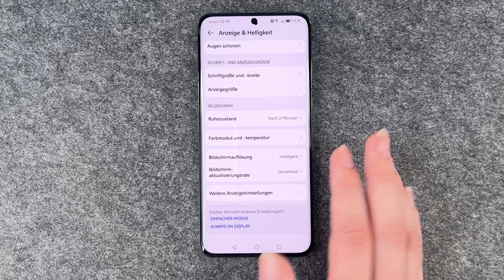Huawei P60 Pro - Automatische Dislpayabschaltung • 📱 • 🔆 • ⏱ • Anleitung | Tutorial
Die Beleuchtungsdauer vom Display des Huawei P60 Pro ist werkseitig auf 30 Sek. gestellt – zu kurz für eine normale Benutzung. Das sehen zumindest wir so und zeigen Euch in diesem Video, wie Ihr diesen Ruhezustand Eures P60 Pro-Displays verzögern könnt. Da nach dem Verdunkeln des Displays auch die Displaysperre aktiv wird und wir sie jedes Mal wieder deaktivieren müssen, maximieren wir die Beleuchtungsdauer, um die Usability für uns zu optimieren. Seid Ihr auch der Meinung, dass es Sinn macht? Oder reicht Euch die Zeit von 30 Sekunden aus? Es schont natürlich den Akku, aber man beschäftigt sich so ja doch sehr oft mit dem Entsperren des P60 Pro... Viel Spaß beim Video.